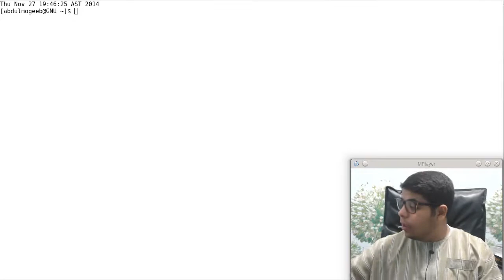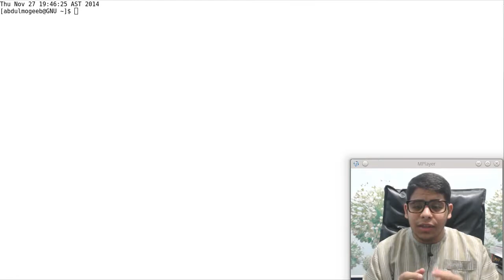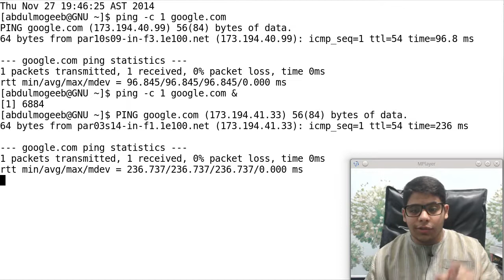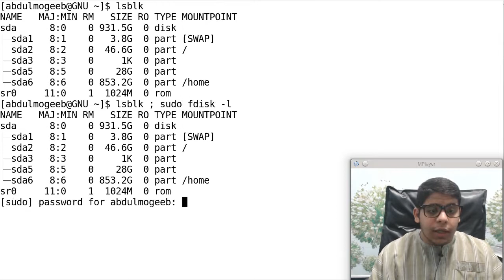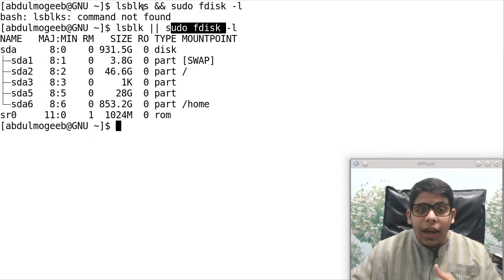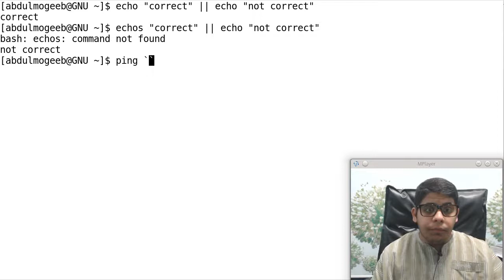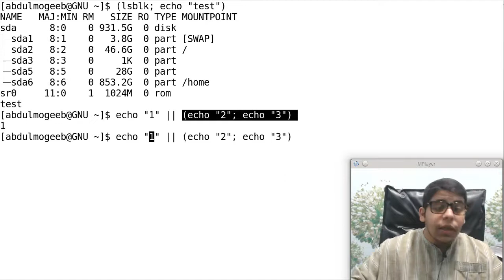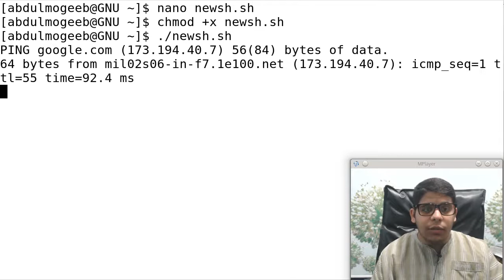CentOS (RHCE) | Shell Scripts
معلومة جديدة عن الشاهي ؟؟؟
أيضا سنتعلما ليوم كيفية تنفيذ الاوامر بطرق معينة مختلفه وجديدة نوعا ما على هذه السلسلة وكيف يتم بناء وبرمجة ملفات الشل سكربت

## تنبيه هام ##
## تنبيه هام ##